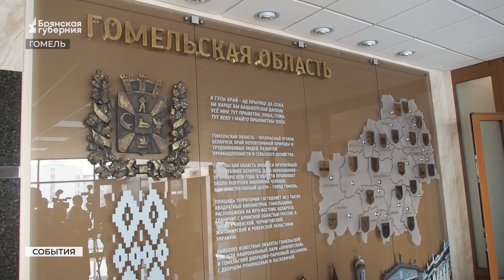Брянский губернатор побывал на праздновании юбилея Гомельской области Республики Беларусь